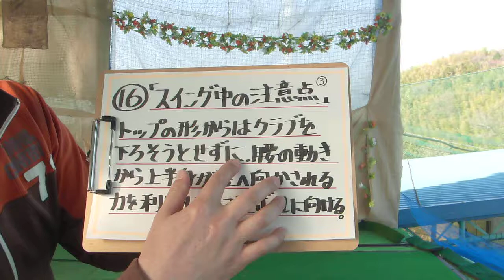ゴルフ「ワンちょこ」レッスン【１６】・・・理解しにくいスイング中の体の動きを毎週細かくお伝えし、スムーズなスイング造りを応援するレッスンです。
第１６回目（スイング中の注意点③）

『トップの形からはクラブを下ろそうとせずに、腰の動きから上半身が左へ向かされる力を利用してシャフト（グリップエンド）をボールの方に向けるようにする。』

＊この動きをスムーズに行うためには注意点①②を出来ていないと出来ません。ポイントとなるのは身体がトップの形から目標方向に戻り出した瞬間に行うこととボールにシャフトを向けた際には左手の指だけに力が入っているようにしてください。

★【７・３・３　スイング　メイキング　システム】★

①　『スイングバランスを良くする７つのポイントを覚える。』

②　『スイング中の身体を動きを良くする３つの連動を覚える。』

③　『ボールを飛ばすために必要な３つの連動を覚える。』